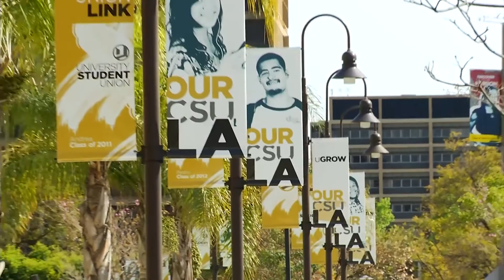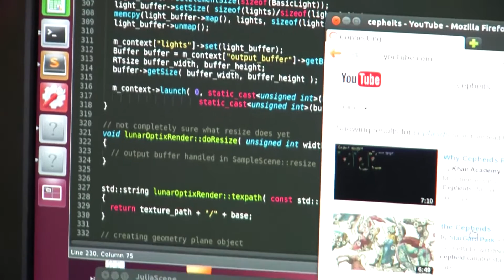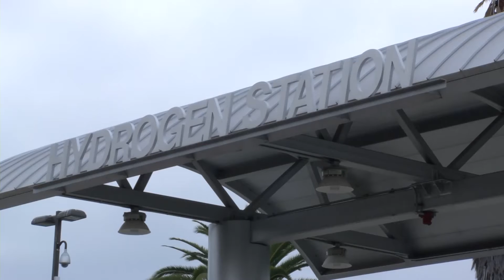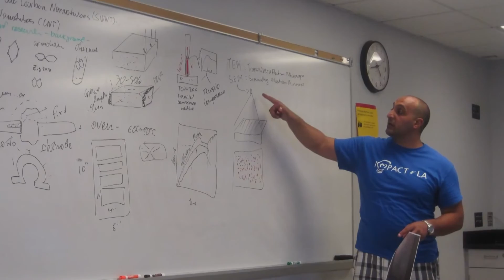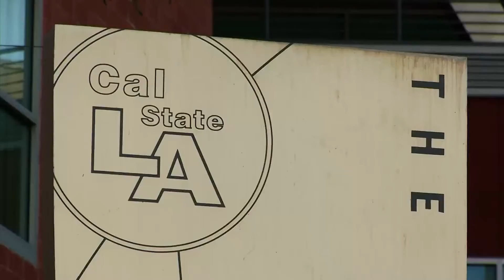Cal State LA, College of Engineering, Computer Science & Technology - ASEE Conference 2014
College of Engineering, Computer Science, & Technology (ECST) at California State University, Los Angeles (CSULA) video for American Society for Engineering Education (ASEE) 2014 conference.